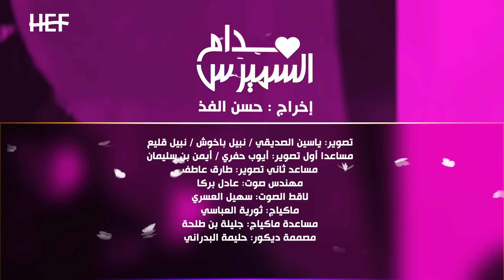Hassan El Fad : Madame Smiress - Episode 14 | حسن الفد : مدام السميرس - الحلقة 14